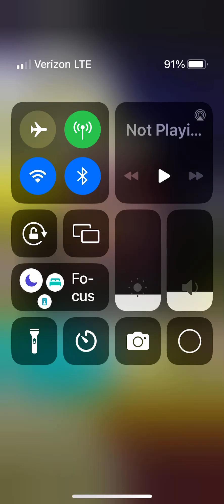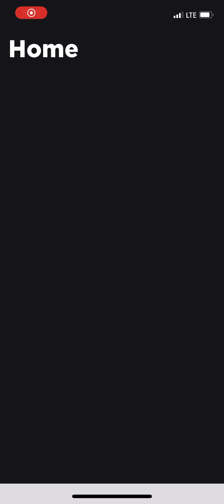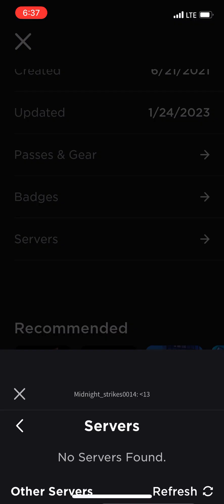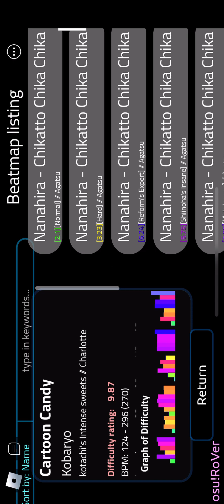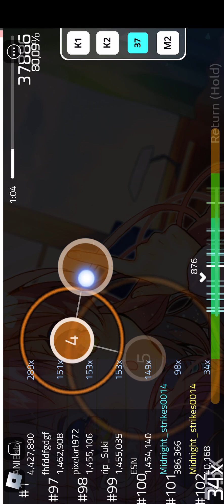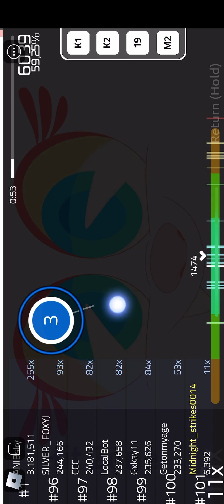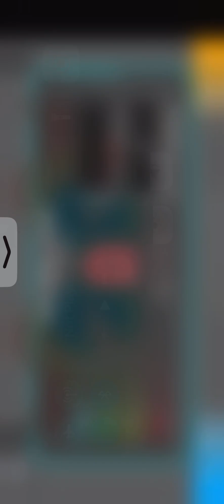Random Roblox games part 1